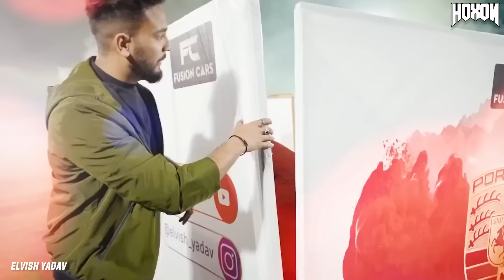Rappers Cars Vs Youtubers Cars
Rappers Vs YouTubers: Gaadiyon ka muqabla! Iss video mein dekhiye kuch sabse mehenge aur alag gaadiyan jinhein rappers aur YouTubers khareed chuke hain. Super aur hypercars se lekar custom-built gaadiyon tak, yahaan milega sab kuch.

★ IMPORTANT
I will respond within 24 hours or less. There is never a need to strike a video down when you can get it removed within the same day and keep the channel and yourself happy!